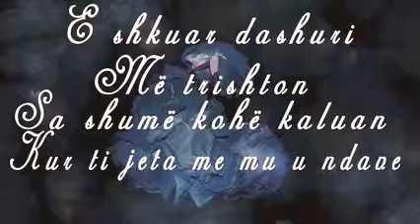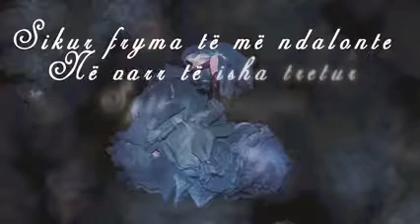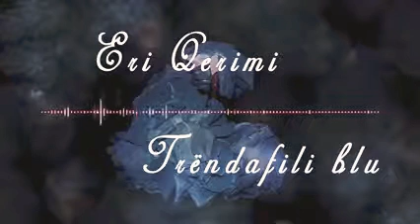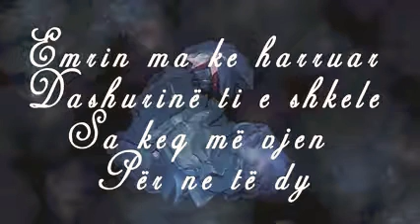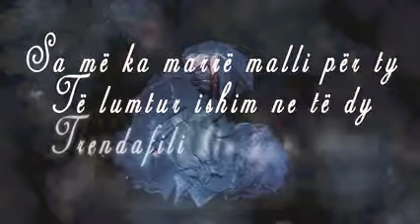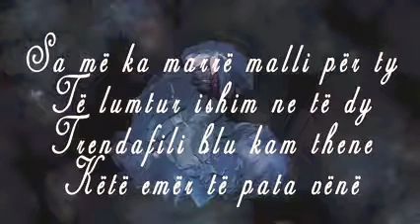10 September 2019